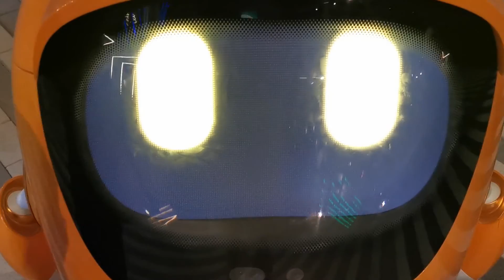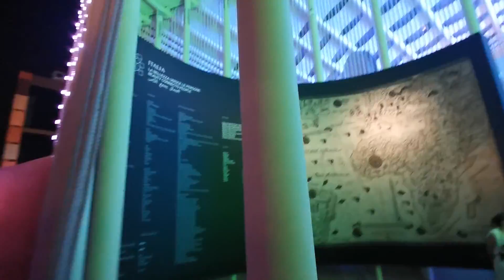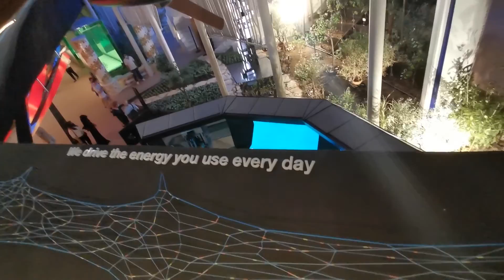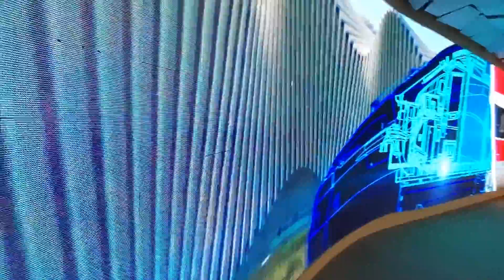Italy Pavilion Expo 2020 (2021) Night View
I use this channel to explore around Me

You can find topics related to Learn Chinese Language, News Related to China, Photography & Random Entertainment Video around me